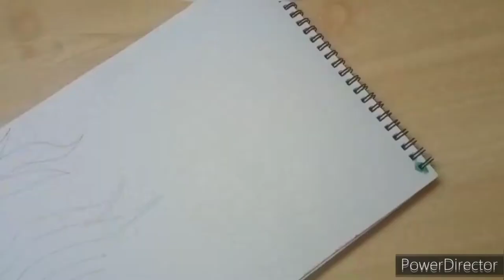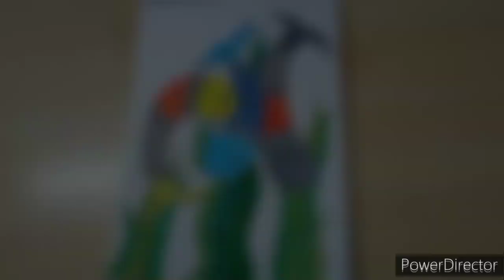Drawing a Madhubani painting of fish with sketchpens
Hello everyone. Today I have tried out this Madhubani painting of fish. I've colored it with Sketch pens. I hope you liked the video.